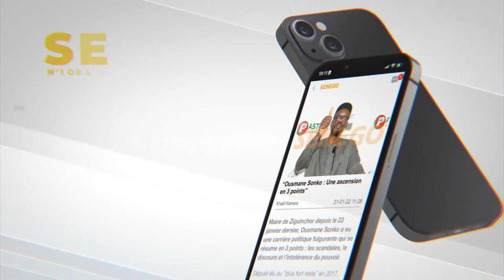Gamou Medina Baye 2022 :Serigne Mboup répond à Baye Mbaye Mc